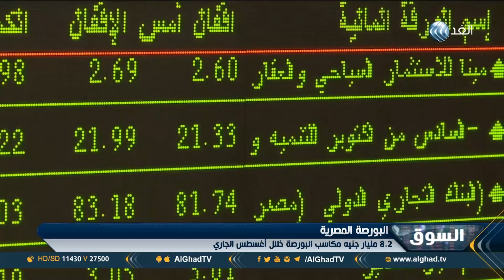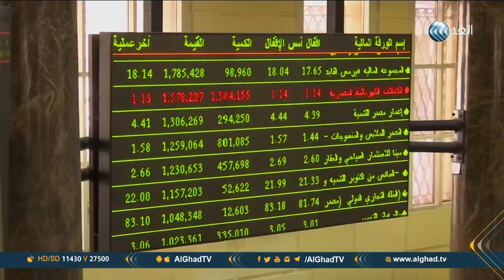برنامج السوق | إقالة وزير الطاقة التونسي - ارتفاع تصنيف مصر الائتماني |حلقة 2018.08.31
إشادة دولية برفع موديز تصنيف مصر الئتماني | إقالة وزير الطاقة التونسي وأربعة مسؤولين لشبهات الفساد.. هذه أبرز موضوعات حلقة اليوم من برنامج السوق تقديم الإعلامي حسن فودة عبر شاشة الغد.